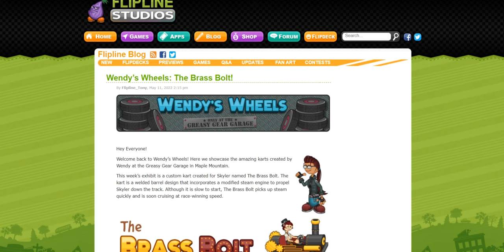Wendy’s Wheels: The Brass Bolt!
Wow! I like that steam engine kart!